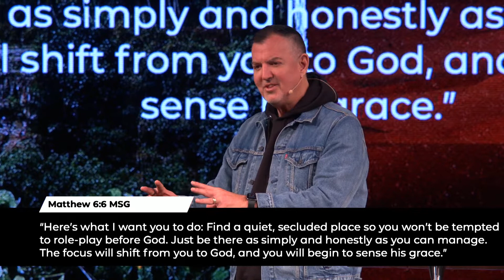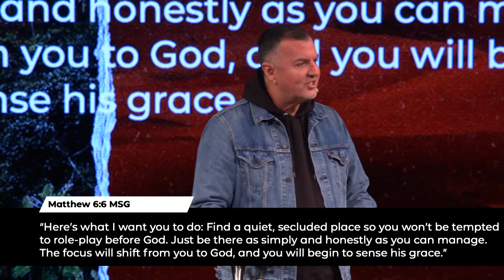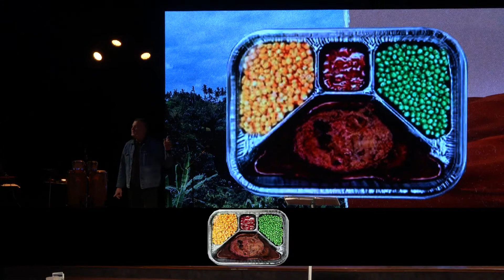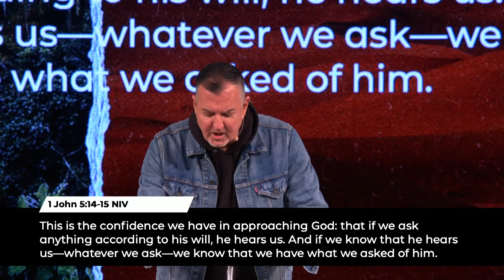The Best Way Week 4: When You’ve Given Up On Prayer ::: Message Only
Prayer isn’t just an action you do. Prayer is a way that you live.